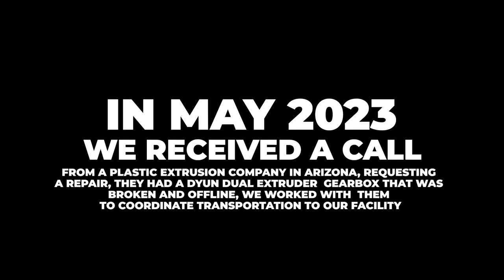Dyun JWE 95 Dual Extruder Gearbox Repair Rebuild IGB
Industrial Gearbox Repair
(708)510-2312